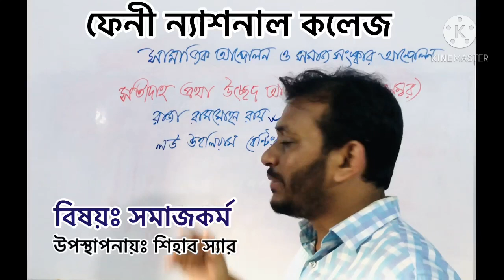FNC19-20 | Class 84 | 08.11.2020 | Social Work | Feni National College Online Class